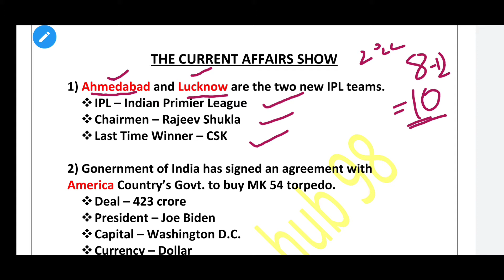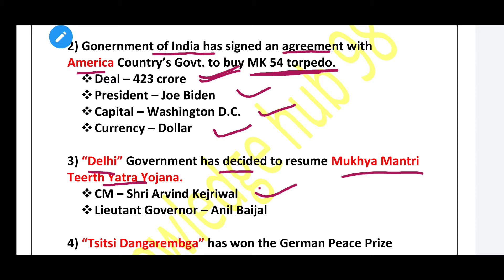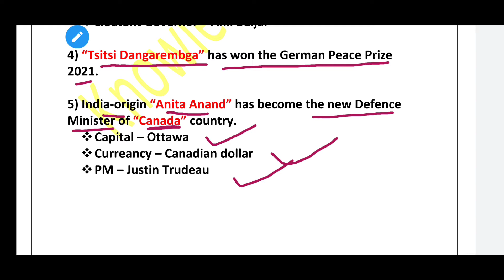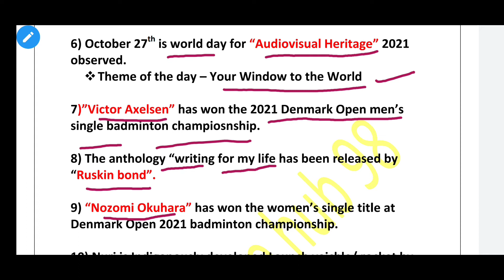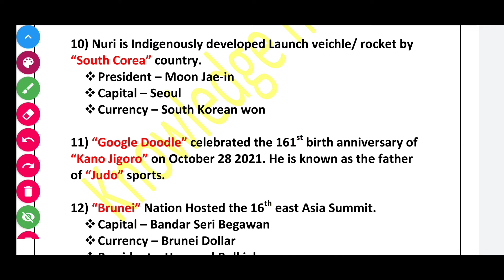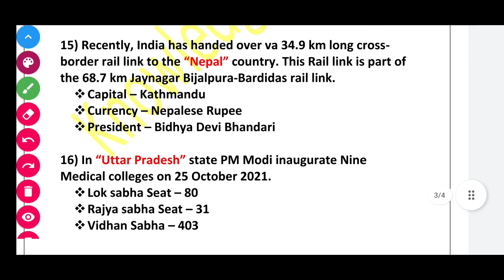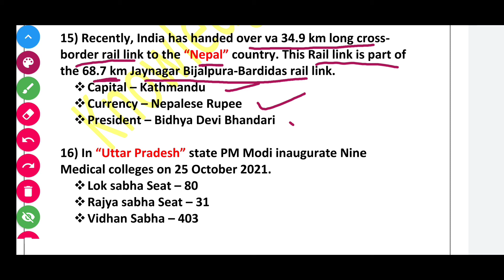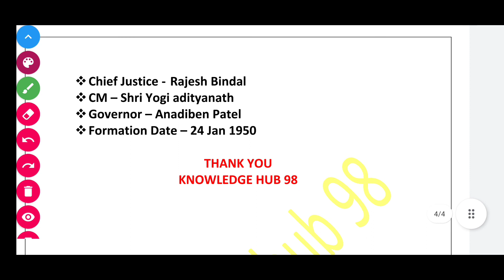29th & 30th october Current Affairs 2021/ Current Affairs Today/Daily Current Affairs 2021/kh98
29th & 30th october Current Affairs 2021/ Current Affairs Today/Daily Current Affairs 2021/kh98

Hi,
welcome to our educational channel knowledge hub 98.

your quries:-
current affairs
current affairs today
28th october current affairs